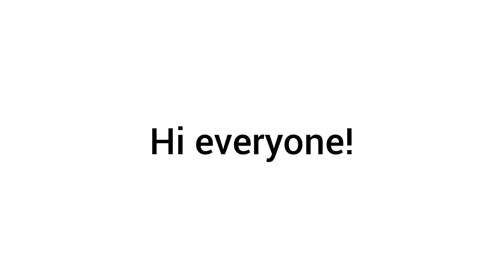[21/04/22] Daily Quests | Sky: COTL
Story/sentence
A Sky kid and the Cheering Spectator (relive this spirit) found a light. Its color is too pale blue, so The Spectator and the kid looked for the rainbow (find the candles at the end of the rainbow) The light then turned blue (collect blue light) and the spectator hugged the kid (hug a friend).

acronyms
DP = Daylight Prairie
• SI = Sanctuary Islands

credits
• Diving in - Vincent Diamante